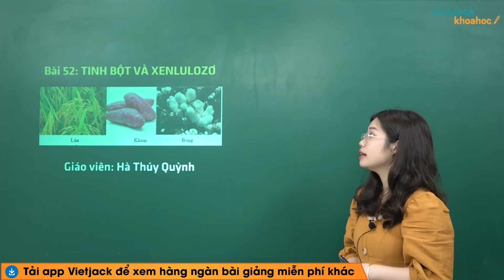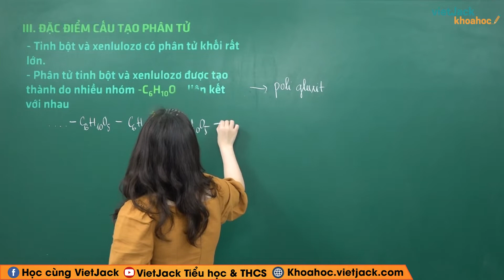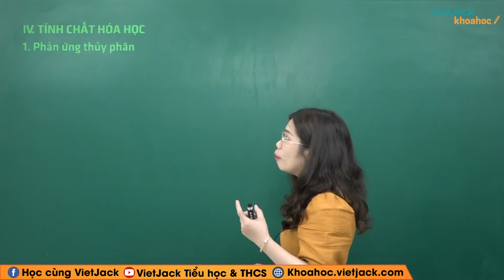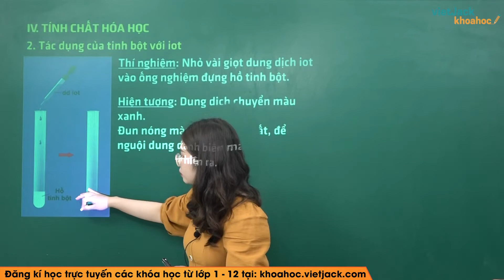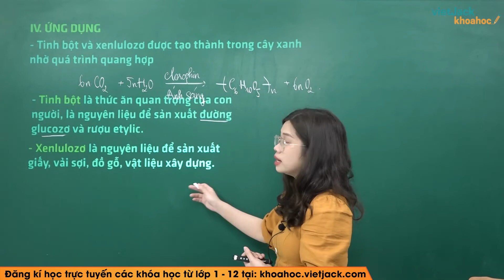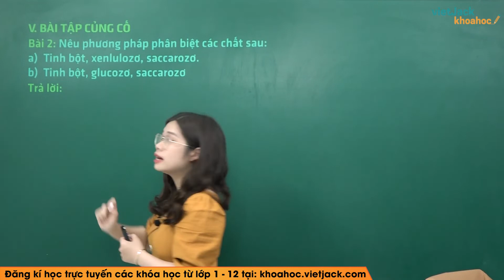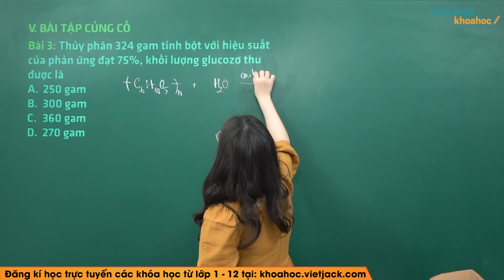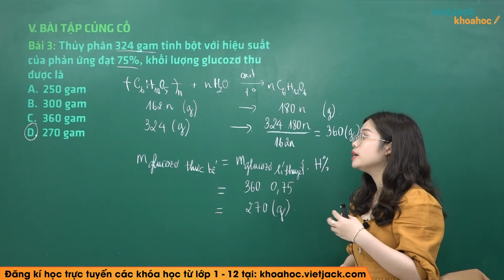Tinh bột và xenlulozo - Bài 52 - Hóa học 9 - Cô Hà Thúy Quỳnh (DỄ HIỂU NHẤT)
Hóa học 9 - Bài 52 - Tinh bột và xenlulozo

Tinh bột và xenlulozo là bài học quan trọng trong chương trình học Hóa 9. Trong video bài học này, cô sẽ hướng dẫn các em nắm chắc kiến thức bài học. Bên cạnh đó cô sẽ giải chi tiết các một số ví dụ minh họa. Các em chú ý theo dõi bài học cùng cô nhé !

Bài học hôm nay bao gồm những nội dung chính sau:
00:00 Giới thiệu
01:00 I. Trạng thái tự nhiên
01:51 II. Tính chất vật lí
02:48 III. Đặc điểm cấu tạo phân tử
09:30 IV. Tính chất hóa học
10:19 V. Ứng dụng
13:24 VI. Bài tập